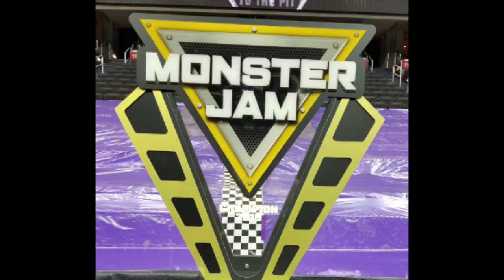Monster Jam Cleveland Ohio 2023 - EVENT RECAP - (Pagliarulo Pinnacle, Fiery Fill-ins, & More!)